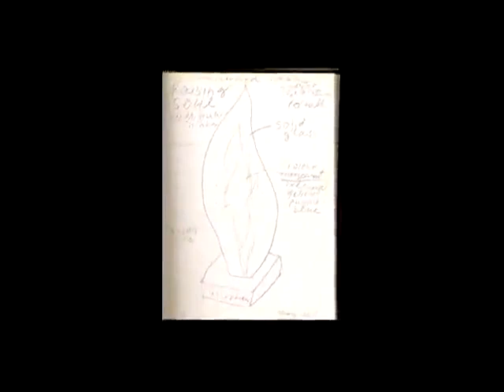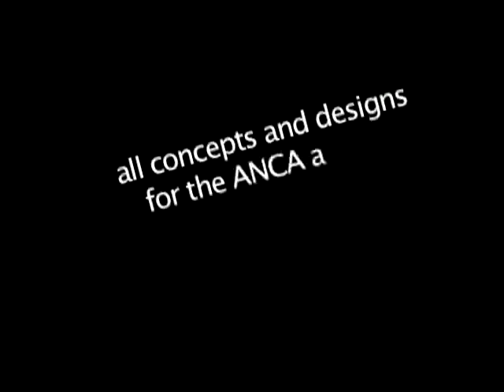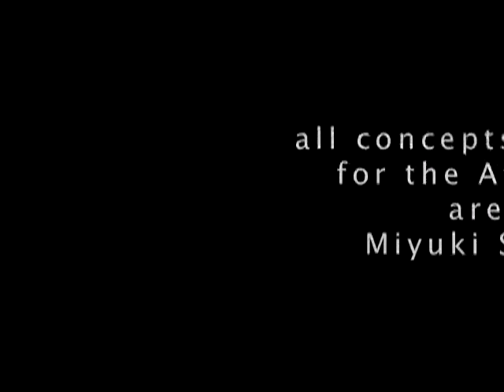Mellon Glass Studios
Mellon Glass are the creators of the Naturally Autistic People Awards